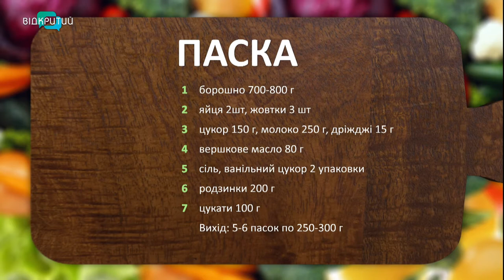Оксана Ворона у програмі "Фреш" з Юлією Сиротою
Смачну паску до Великодніх свят можна купити, але ще краще буде, якщо ви зможете отримати насолоду від власної роботи та приготуєте її власноруч.
За особливими рекомендаціями ми звернулися до супер кондитерки Оксани Ворони.